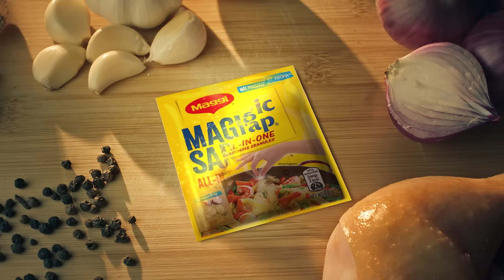Kagagawan ng MAGIC!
Mas pinasarap pa ang Magic natin sa kusina! At ngayon, may iron na! Kagagawan 'yan ng Magic!

ASC Ref. Code N0917P100423M